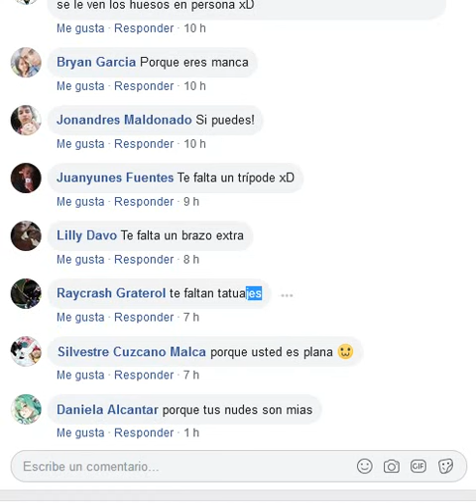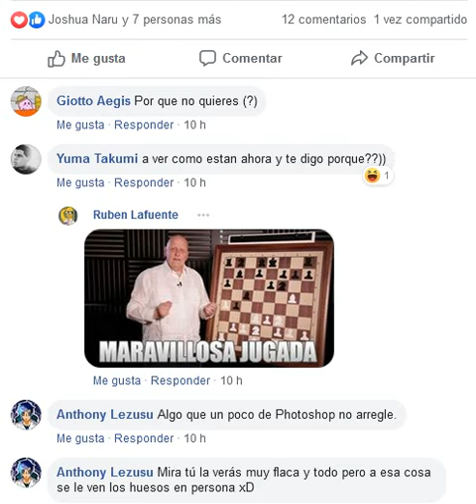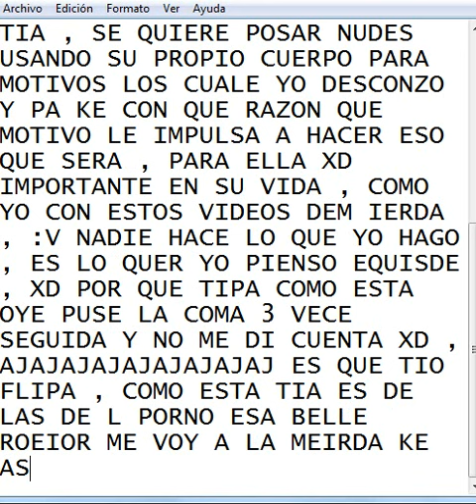Aye Lechux , Y SU GRUPO DE VIOLADRES SEXUALES DEL COÑO DE SU MADRE! Elsword ES XD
COÑO , AHZ TU VIDA COMO KIERA PERO , COMO SI PUEDE HACERLO COÑO , ERE TAN PARA DECIRLO EN ELGO PERO NO PARA AQUI ERE UN HIPOCRITA Y  LO SABE POR ESO NOT EAFECTA POR QUE TE HAN TRAUMATISAO LO A RREGALO Y ALA VERGA XD .